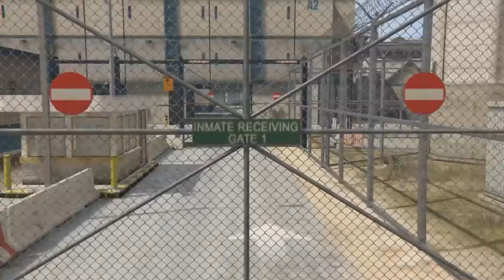ON S’ÉVADE DE PRISON ! (MISSION IMPOSSIBLE)